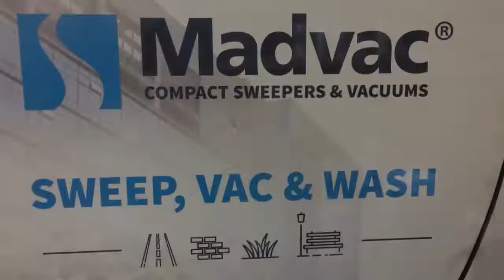LS175 mini street sweeper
The LS175 is a small street sweeper specifically designed to clean sidewalks, and curbs, bike lanes, alleys, parking lots, etc.  If the big sweeper can't get to it this will !
-city, airport, park, warehouse facility, campus, amusement park, casino, seaport, military  - the LS175 can be useful for practically any outdoor environment.